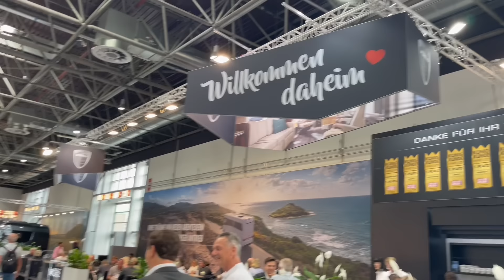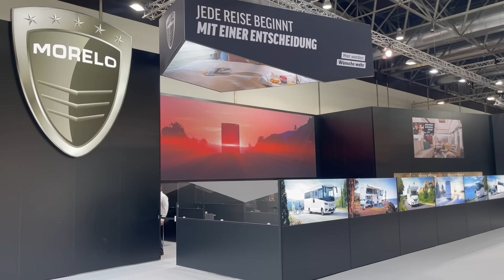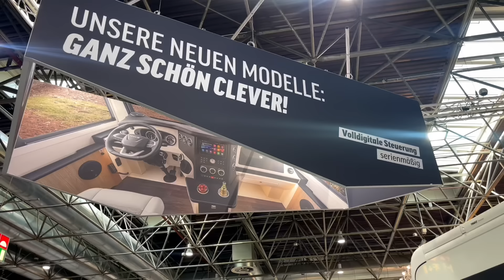NEWS - MORELO Messestand vorgestellt von Robert Crispens - MORELO NEUHEITEN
Heute, am offiziellen ersten Messetag, begleitet womoclick den Geschäftsführer Robert Crispens.  In Halle 5 - der Premiumhalle, ist Morelo Reisemobile vertreten. Robert Crispens zeigt uns den Morelostand und stellt die Neuheiten vor. Gerne schaut ihr mal vorbei und besichtigt sie selbst. Wir sehen uns…